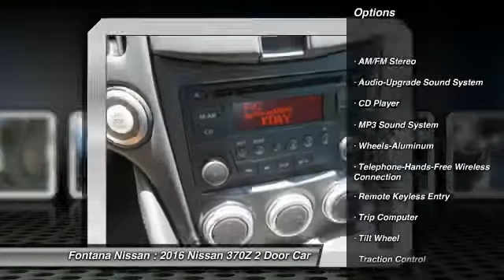2016 Nissan 370Z new, Altima, Maxima, Sentra, 370Z, Murano, Fontana, Rancho Cucamonga, Ontario, San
2016 Nissan 370Z Sport

Fontana Nissan
16444 South Highland Avenue

2016 Nissan 370Z - When you buy from Fontana Nissan, you get our lowest price first. Our hassle-free and stress-free environment is the reason why so many customers come from San Bernardino, Riverside, Corona, Ontario and many other cities outside of Fontana just to buy a NEW car.  Consumer may or may not qualify for college grad or military rebates, please contact dealer for details!